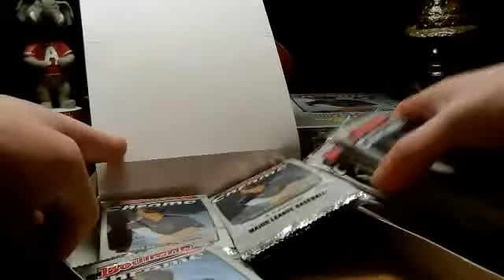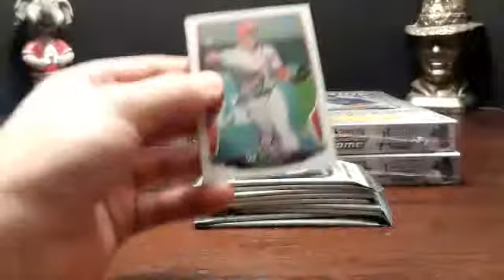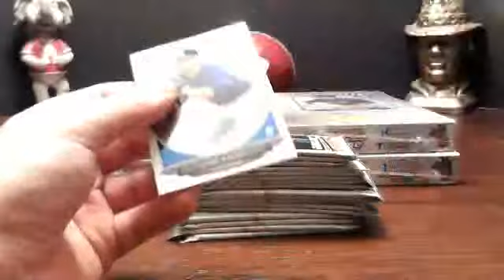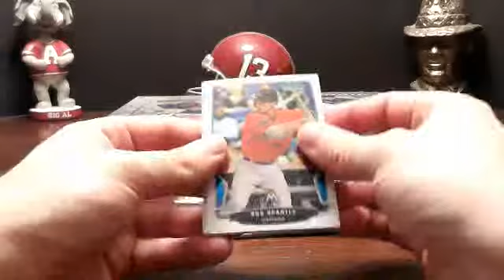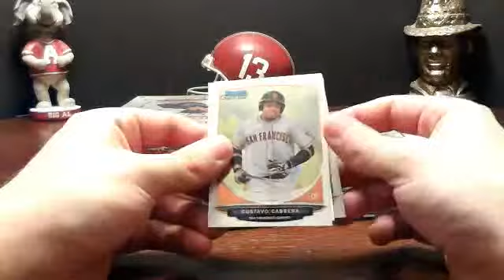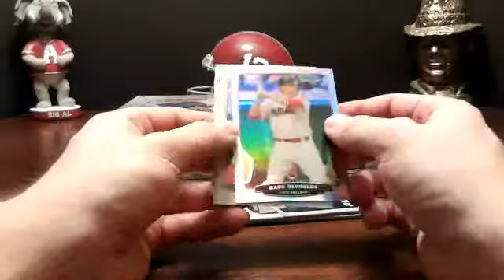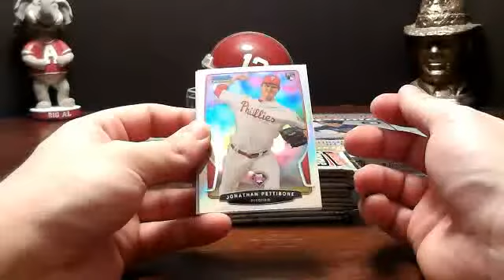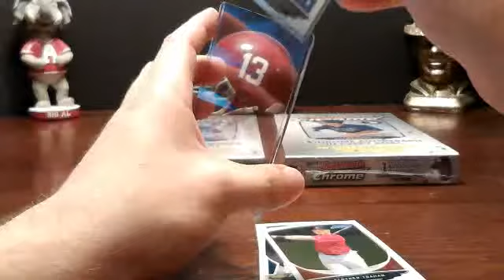Part 1 - 1/2 Case 2013 Bowman Chrome Baseball - 11/23/14 9:00 PM CST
Please leave any recommendations in the comment section